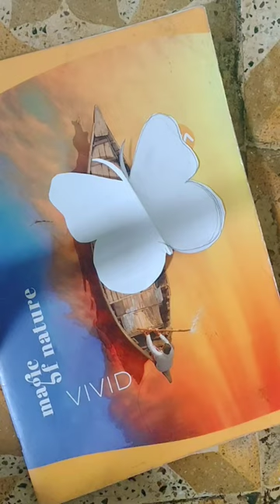How to make butterfly 🦋✨craft